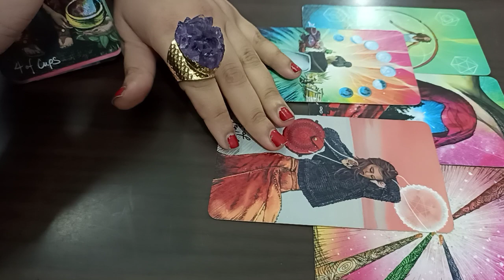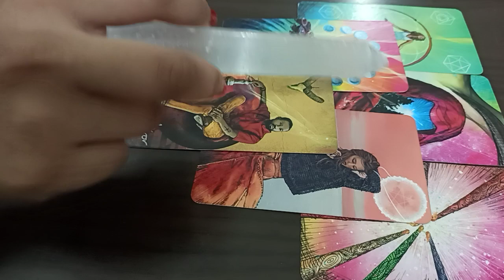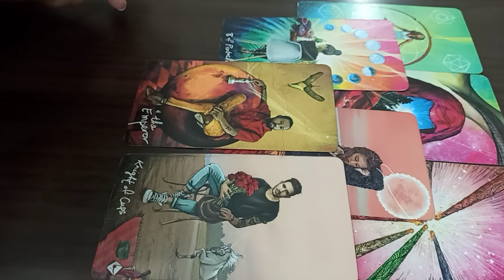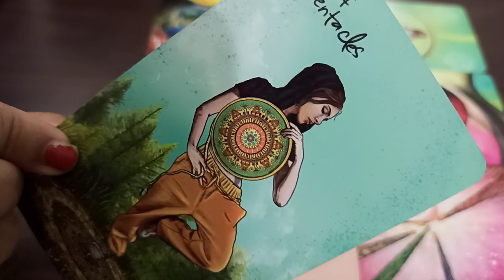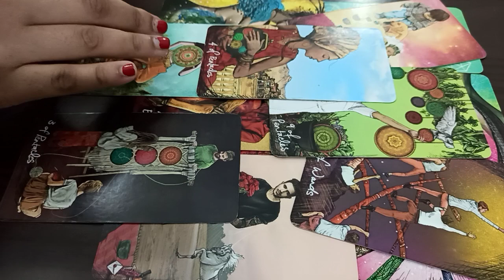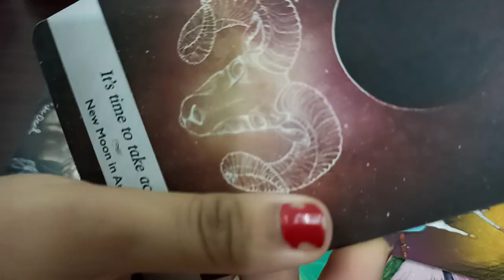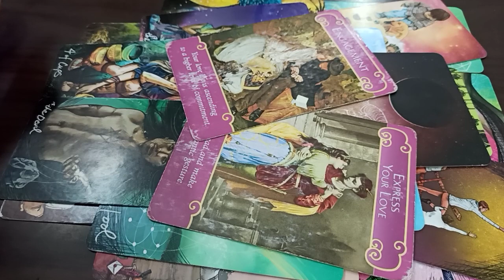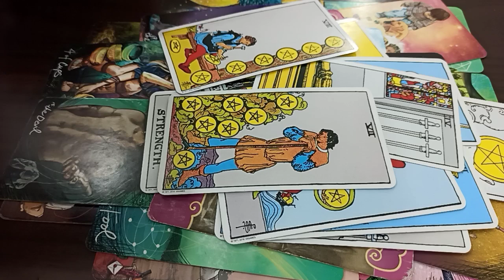JUNE ARIES ♈️ Falling in love 😍 They’re manifesting you!!! 🥳🤩PSYCHIC PREDICTIONS 2021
1 Day Left.

Join  🧿  VISION BOARD WORKSHOP, JUNE 20, SUNDAY, WHATSAPP

👉🏻 ABOUT THE WORKSHOP :

Enigma will teach Step by Step process of creating a perfect *Vision Board* to Manifest BIG Dreams like buying a house, car, cash amount, relationship of dreams etc...

(Download the material anytime after the workshop)

👉🏻 PRICED AT 2500 INR/ 44 USD ONLY.

𝙏𝙖𝙧𝙤𝙩 𝙈𝙖𝙣𝙞𝙛𝙚𝙨𝙩𝙖𝙩𝙞𝙤𝙣 𝘾𝙤𝙪𝙣𝙨𝙚𝙡𝙡𝙞𝙣𝙜 𝙃𝙚𝙖𝙡𝙚𝙧 𝙒𝙞𝙩𝙘𝙝𝙘𝙧𝙖𝙛𝙩

1000+ clients globally/ Feedbacks/ Comebacks/ detailed readings/ precise readings/ law of attraction/ healing/ spiritual guidance by A Medical Professor 👩‍🏫

Checkout June Horoscopes on Instagram/Facebook 🌠

All General Readings are meant for Entertainment, Guidance & Positivity only. The guidance provides by the occultists should not replace the consultation with a health care practitioner or financial professional. We do not hold any responsibility for your actions.